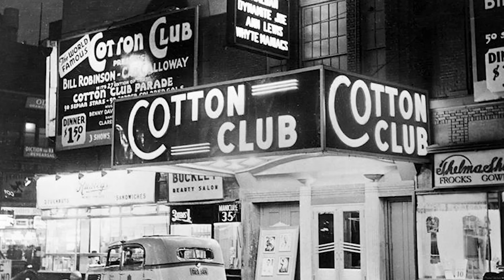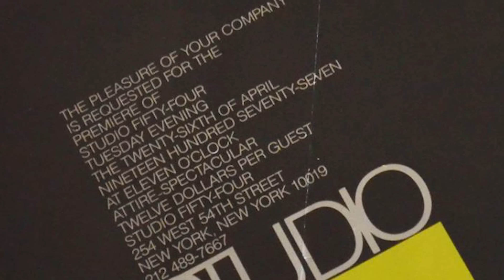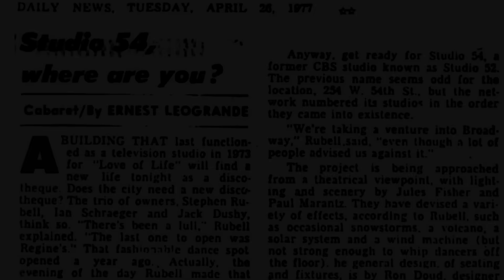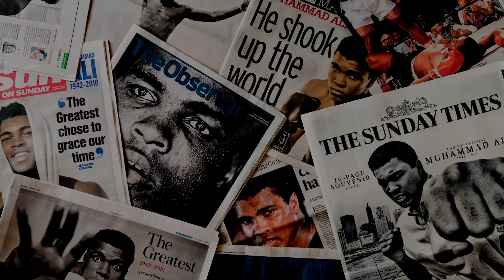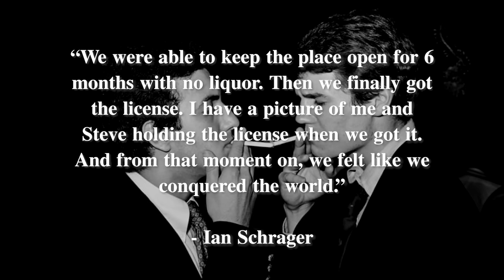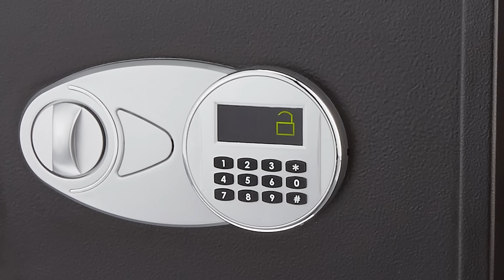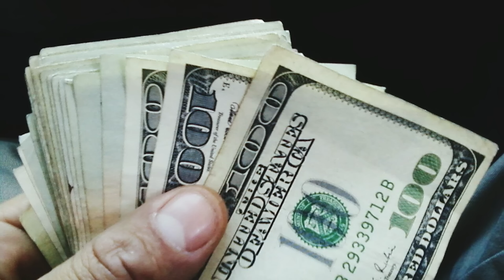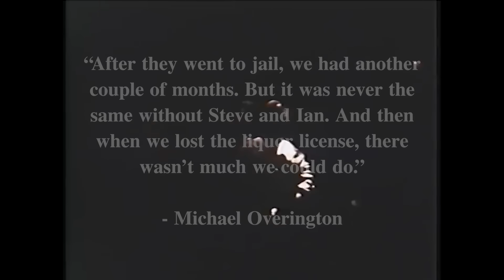Studio 54 | The Most INSANE Story I've Ever Told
Well...this one just keeps getting crazier and crazier, Seriously.